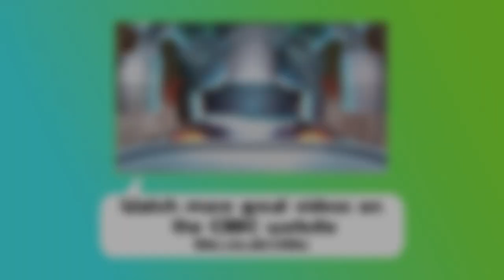Gordon Ramsay Embarrassing Dad! CBBC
Tilly is cooking up a Monster themed party in episode 3 of Matilda and The Ramsay Bunch but then everything goes crazy when Gordon Ramsay comes home with his bicycle!

70% of 7-12 year olds now go online most days in the week too. Unique browsers to the CBBC website currently stand at over 915,000 per week.